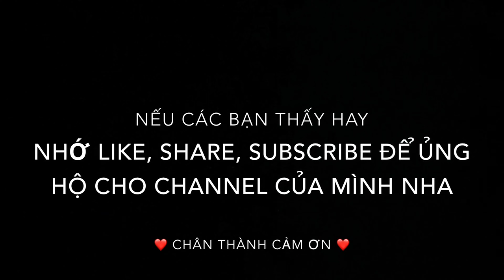Chicken Fried Rice – Cơm Chiên Gà, Món Ăn Ngon, Hấp Dẩn & Làm Rất nhanh @ Vivian Nguyen TV # 302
Hôm nay mình cùng cả nhà vào bếp làm món cơm chiên với thịt gà & sausage nha. Món ăn ngon mà làm rất nhanh luôn nha. Ok bây giờ mình mời cả nhà cùng mình vào bếp làm cho vui nha, chúc cả nhà có một ngày mới vui vẻ và hạnh phúc bên người thân. Thanks